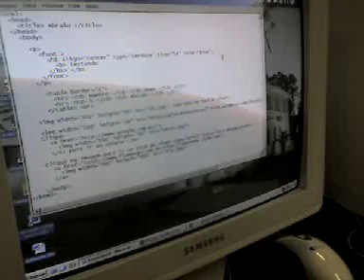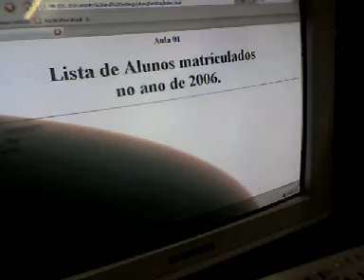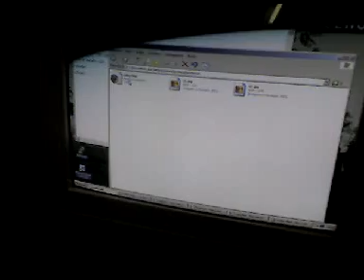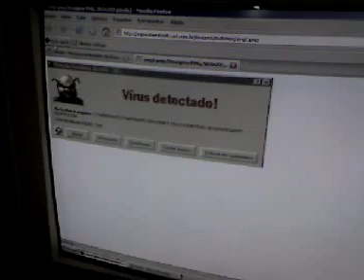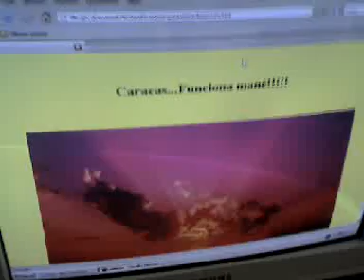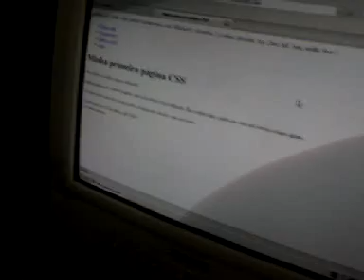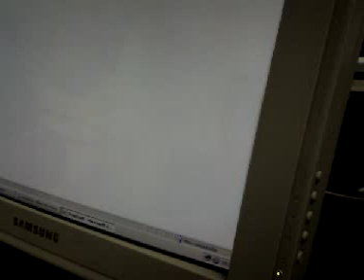Aula de HTML (5 Periodo Ciência da Computação) - FAGOC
Aula de HTML - FAGOC